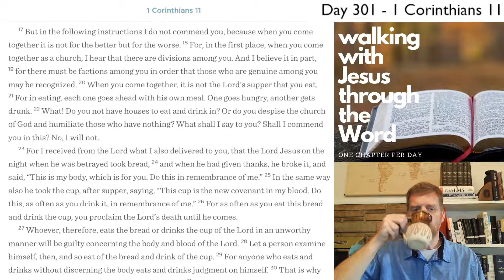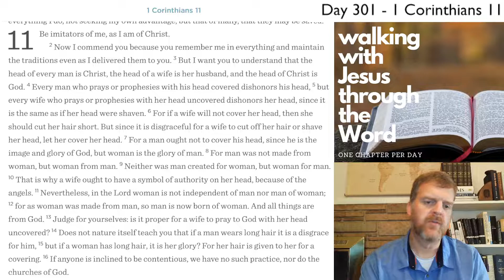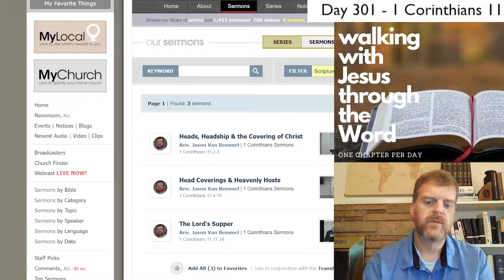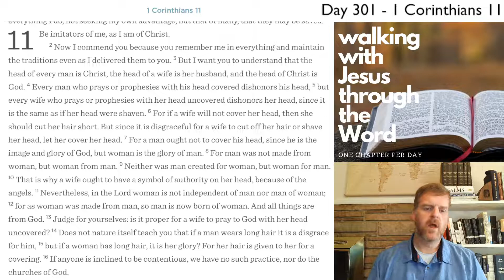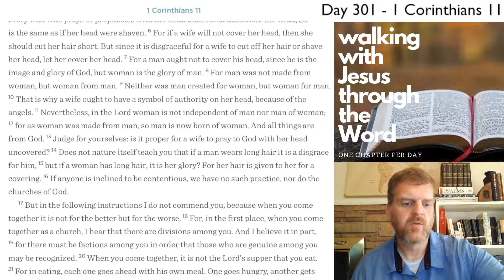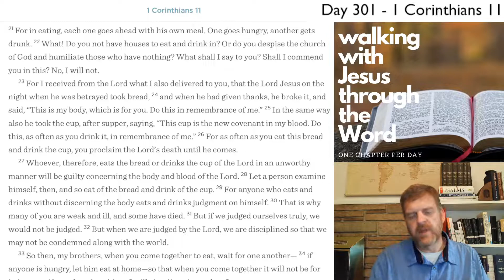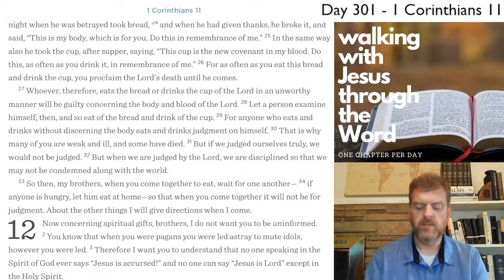WalkDevo#301 - 1 Corinthians 11 Devotional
1 Corinthians 11 Devotional - Day #301 of our three-year journey through the Bible.